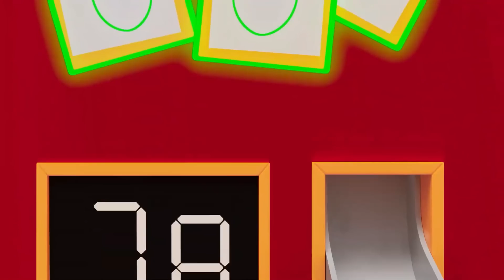Booba - Videospiele 🤪 Super Toons TV - Cartoons auf Deutsch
Booba ist bereit, ein neues Spiel zu spielen, wird er dieses Videospiel gewinnen oder ist das Spiel für ihn vorbei? Lass es uns überprüfen und sehen